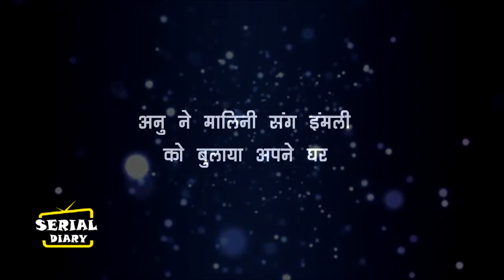IMLIE || BIG DHAMAKA || ये हादसा पलट देगा पूरी कहानी,गुस्से में आदित्य उगले सच